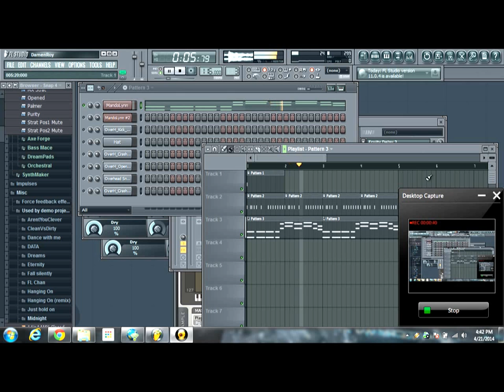Royalty Free Audio - Mandolyn Solo - FL STUDIO